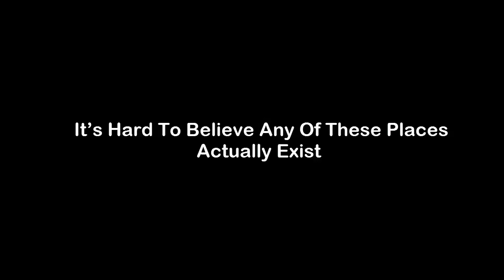Places That are Hard to Believe Actually Exist in The World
It’s Hard To Believe Any Of These Places Actually Exist